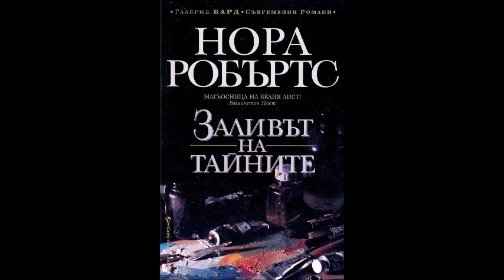Нора Робъртс - серия Заливът Чесапийк - книга 4 - Заливът на тайните - глава 16-Край (Аудио книга)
Нора Робъртс - серия Заливът Чесапийк - книга 4 - Заливът на тайните - глава 16-Край (Аудио книга) Любовен роман